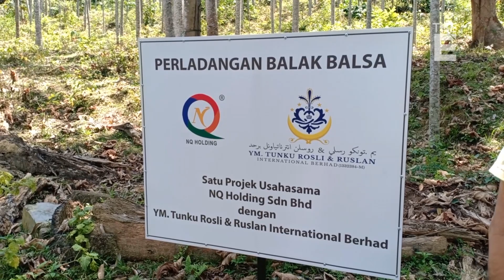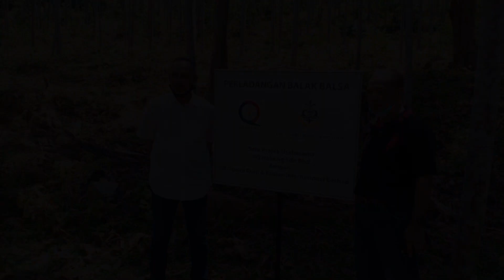Syarikat tempatan terokai perniagaan pembalakan spesis Balsa, tempoh matang 5 tahun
Satu kaedah pertanian baharu dengan penanaman balak atau yang dinamakan Agroforest spesis Balsa, akan mula diusahakan secara meluas di negara ini.

Usaha sama dan penemuan kaedah ini adalah inisiatif syarikat YM. Tunku Rosli & Roslan International Berhad (YMTR) dengan kepakaran NQ Holding Sdn Bhd (NQHSB).

Pengasas YMTR, Datuk Seri Dr Muhamad Rosli Che Wan berkata pelaburan melibatkan kayu balak spesis Balsa yang sesuai ditanam di negara ini untuk tujuan eksport, dengan tempoh matang bagi setiap penanaman hanya mengambil masa 5 tahun untuk ditebang.

Beliau berkata demikian dalam satu majlis penyerahan perjanjian persefahaman (MoU) di antara YMTR dan NQHSB di Kuala Pilah, Negeri Sembilan hari ini.

NQHSB diwakili Pengerusinya, Mazlan Goh Ahmad Goh.